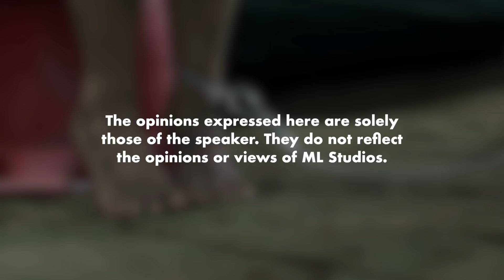Elizabeth Smart Diculik Jesus Palsu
Kalau tak boleh jalan atas air jangan sembang.